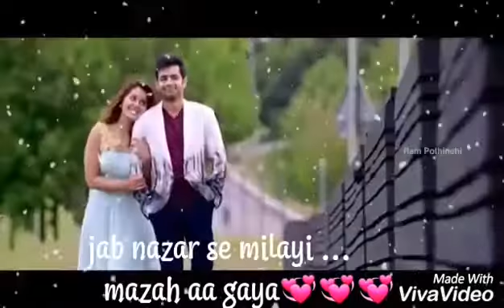Mere rashke Qamar Tu Ne Pehli Nazar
Meri raske Kamar tune Pehli Nazar song superhit